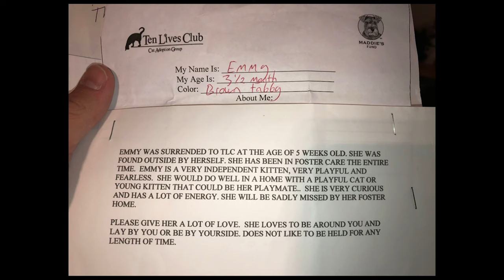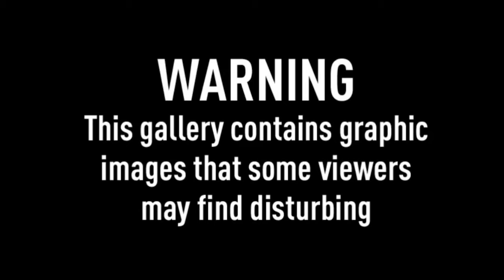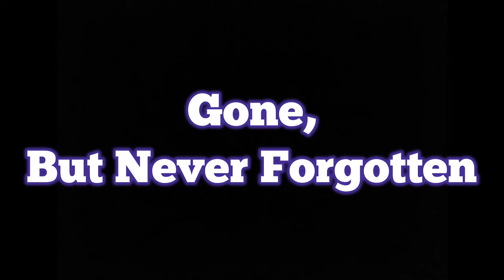Jertaker - Vlog #30 (EMMY Remembrance Tribute)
Filmed By: Jertaker Gauxx & Cynthia Goodwin
Film Edited By: Jertaker Gauxx & Nathan Chodora at EC City Productions
For Entertainment and Remembrance Purposes

Starring: Jertaker Gauxx, Paul Goodwin, Taylor Broad, Cynthia Goodwin, Emmy, Grizzly, and Winter

Intro and Outro Music - 6IX9INE - 2PAC (TATI 2018 NEW REMIX)

Alexander Delarge - Desolate Memories

tense-sad-piano-111679